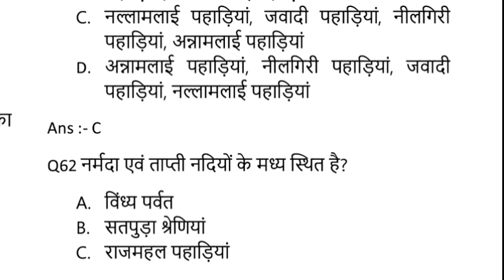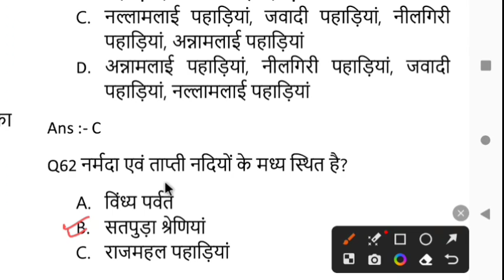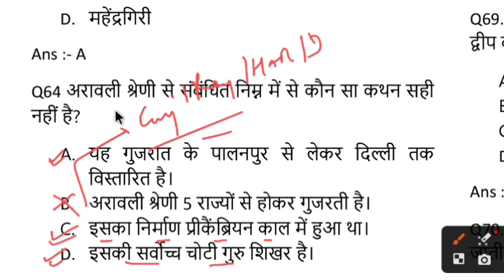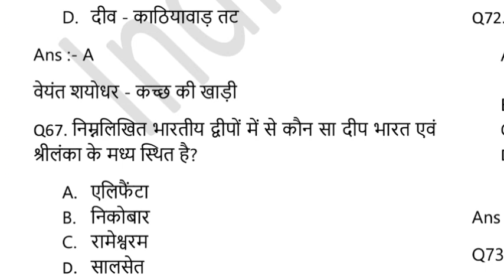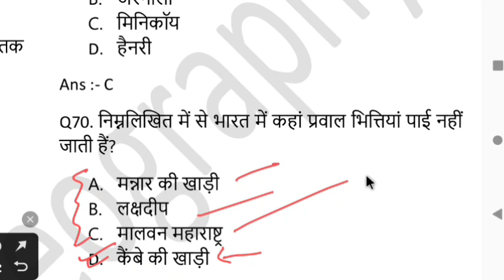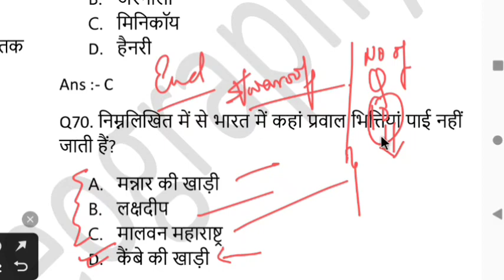5000 + Geography MCQ #11 RO ARO 2023 PCS 2024 LOWER PCS UK PCS BPSC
Carrer Mitra Pragram For UPPPSC RO ARO 2023
1. FREE Telegram Group for Daily Quiz
2. PAID Telegram Group for Static Subject, Static Subject based Current Affaits Quiz with PDF
3. 10 Frull Length Test for UPPSC RO ARO 2023 (BOTH language Englist/Hindi)

Telegram Channel Link for Free Quiz (JOIN US NOW)